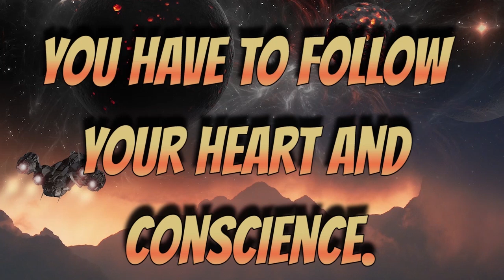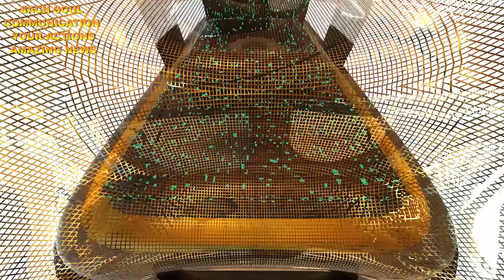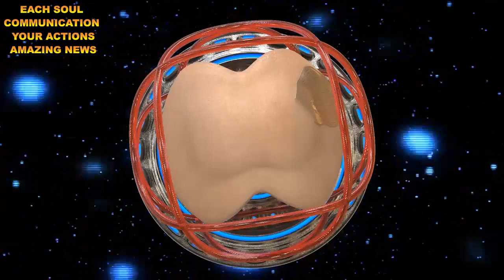GALACTIC FEDERATION EACH SOUL COMMUNICATION YOUR ACTIONS AMAZING NEWS